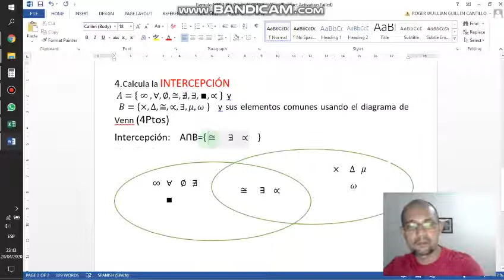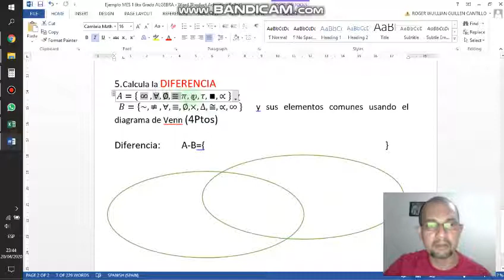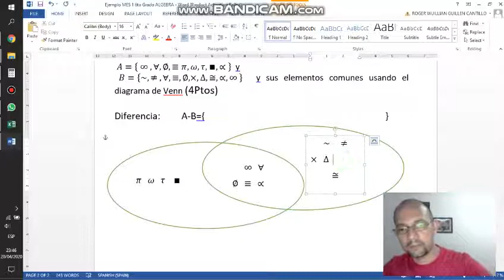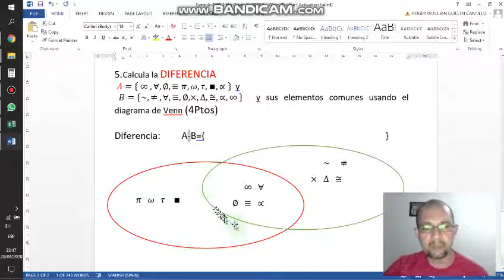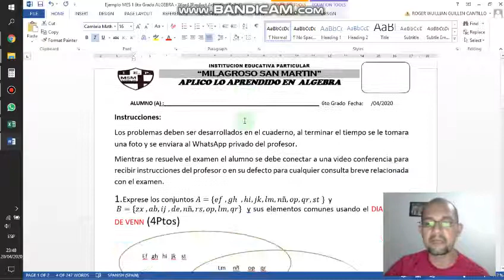Ejemplo examen algebra 6to grado Profesor Roger Guillen PARTE 2